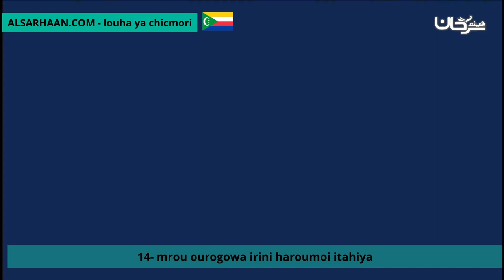14 mrou ourogowa irini haroumoi itahiya